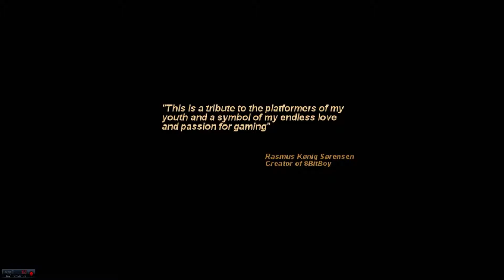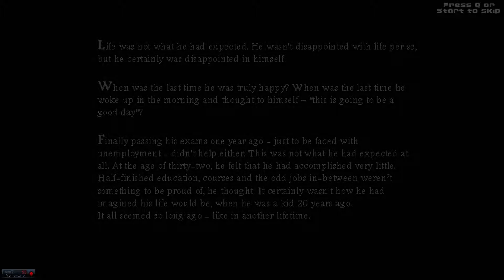Lets TetZt 8BITBOY ║ Jump'n Fun ✔ Let's Play 8BitBoy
Ein Let´s Play "8BitBoy" kommentiert von KnusperkoPP in deutsch - Viel Spaß!

╚8BitBoy(2014)╗

Beschreibung:
Helft dem Protagonisten, einem 32-jährigen arbeitslosen Mann, dabei, seine Probleme in den Griff zu bekommen und springt durch 5 Welten mit insgesamt 56 Leveln.